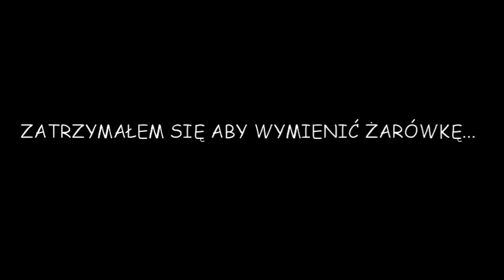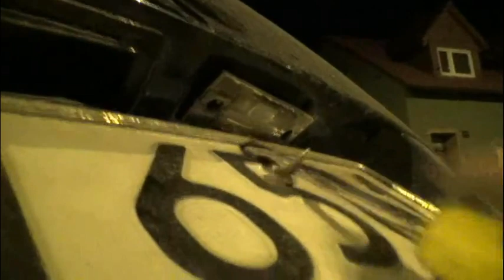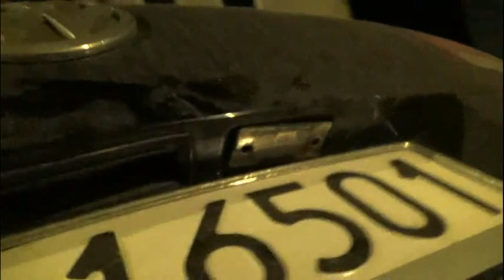ZATRZYMANY DOWÓD - WYMIANA ŻARÓWEK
PAMIĘTAJ O SUBSKRYPCJI KANAŁU ABY BYĆ NA BIĘŻĄCO!!!

Tak zatrzymuje się dowody rejestracyjne w Polsce...

Mimo, że wymiana przepalonej żarówki na miejscu zajęłaby nie więcej niż 5 minut, policjant uparł się na zatrzymanie dowodu.